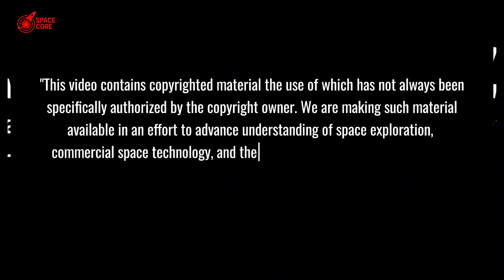SpaceX Finally Revealed Ship 37's BIG Move! Here's What SHOCKED NASA...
SpaceX’s Crab Claw Tech Stuns NASA! Redefines refueling, Mars awaits. Watch the secret!

⏳ Timeline:
3:12 - Explosion Fuels SpaceX's Leap Ahead of NASA
5:36 - Ship 38's Secret Tests Hint at Historic Flight
7:37 - Mars Colonies by 2030: SpaceX's Bold Plan
9:47 - Starship's Rapid Launches to Shatter Records
13:46 - Starship's Mars Flaw: A $3B Death Trap
16:09 - Mars Fuel Factory: SpaceX's Risky Gamble